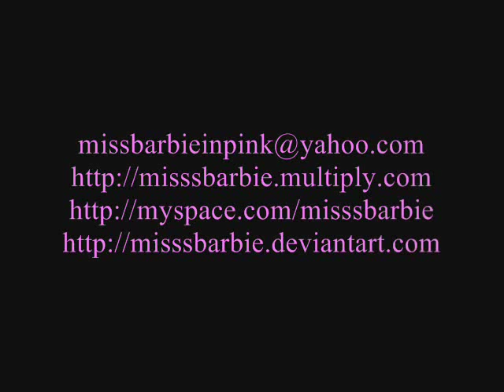Caterpillar's Building a Nest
I found them so interesting, so I thought I would share a short clip of these caterpillar's constructing their nest. Watch how they all move together inter-weaving the nest. It's so fascinating! Sorry if you're the type that's skittish. But, I am a animal/insect lover. I've always noticed these nests, but never knew how they were made. Hope you find this as interesting as I did.

I let my Great Aunt Brenda see this, and she said "Ohhh no, not my tree!" So, I guess she'll end up killing them before they smother it. I hear they end up killing a lot of trees by building their nests. But, I bet they make beautiful butterflies! Hope every ones spring is full of beautiful new life.